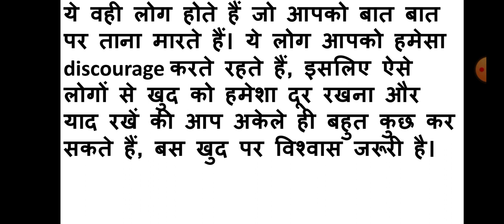दुनिया सिर्फ तमाशा देखती है / Duniya sirf Tamasha Dekhti Hai /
In this video we will tell you about many kind of stories like motivational stories, thriller stories, educational stories etc.